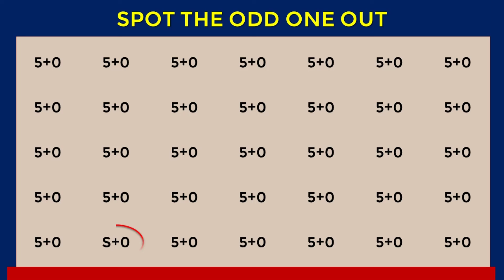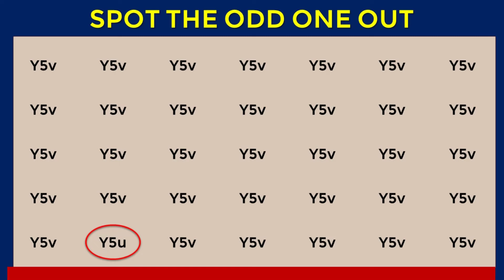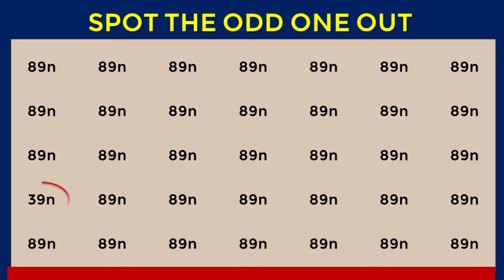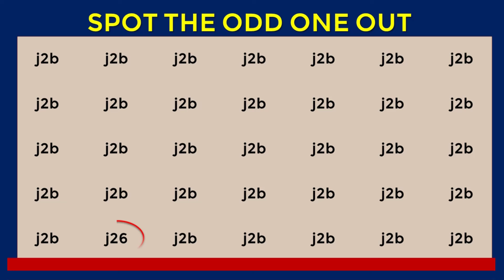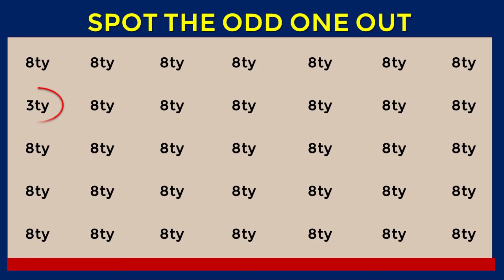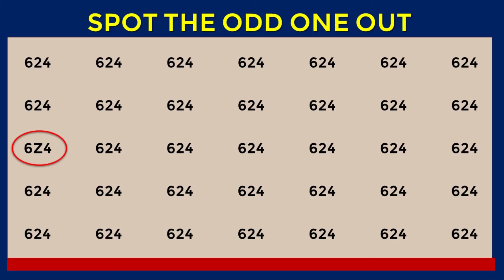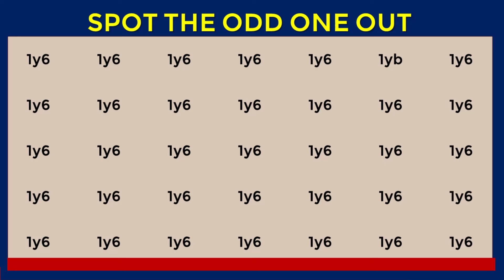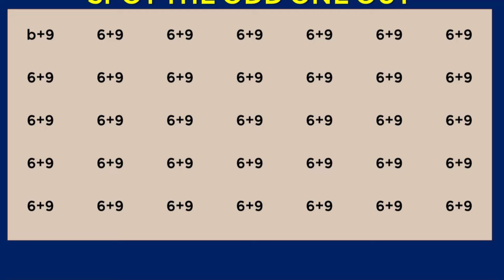HOW GOOD ARE YOUR EYES? | CAN YOU FIND THE ODD WORDS? l Puzzle Quiz - #206